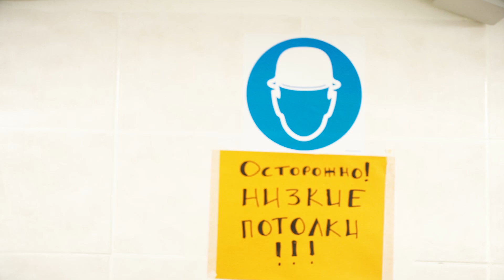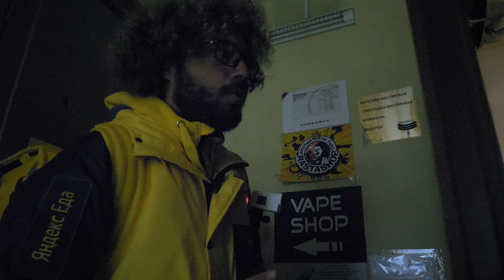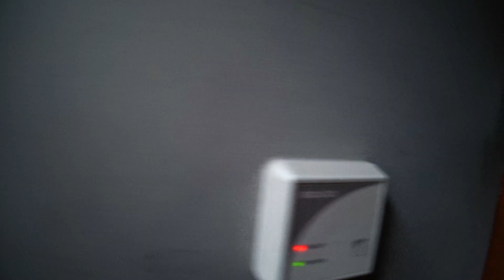Как я работал курьером «Варламов Есть»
Один день из жизни курьера доставки еды в Москве. Работа крайне неблагодарная!

Я отправился доставлять еду от «Варламов Есть» своими руками. Мой первый опыт работы курьером! Чувства остались противоречивые... Обо всём по порядку: плюсы, минусы, заработки этой работы.

Заодно расскажу, как идут дела у «Варламов Есть», что новенького в меню, и где будет работать доставка в дальнейшем. А следить за новостями нужно тут: